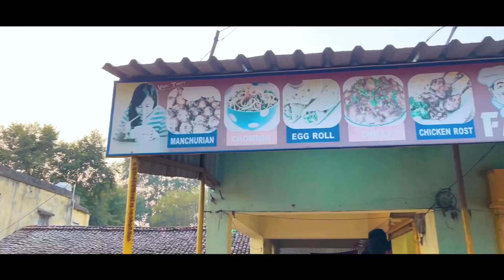Bike Hua Karab Cycle se Jana Hua 🥲 || Nagpuri Video Vlog || Budhram Badaik